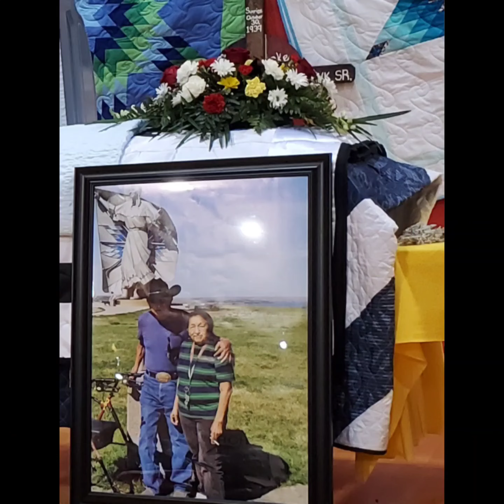Wanbli Gleska Tiwahe. Floyd B. Running Hawk